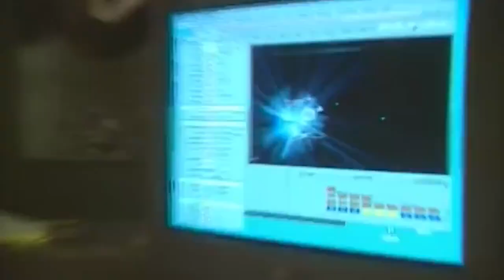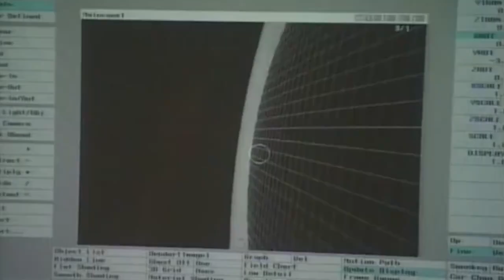NASAもディズニーもハリウッドも/説明欄より